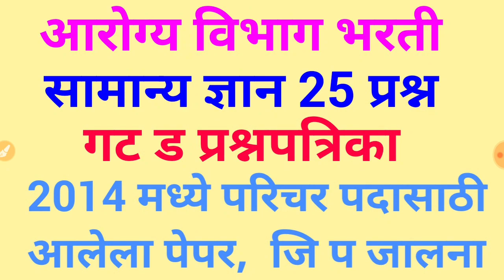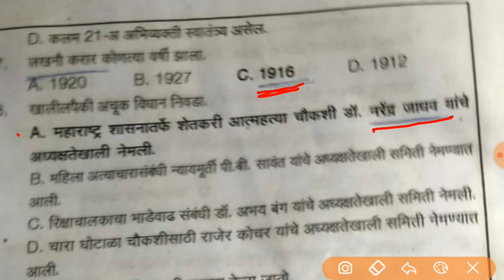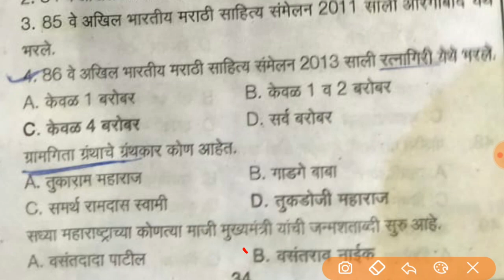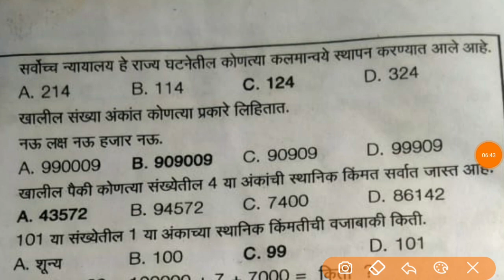Group D Question Paper | सामान्य ज्ञान 25 प्रश्न | 2014 मध्ये जि प जालना झालेल्या पेपर मधील प्रश्न